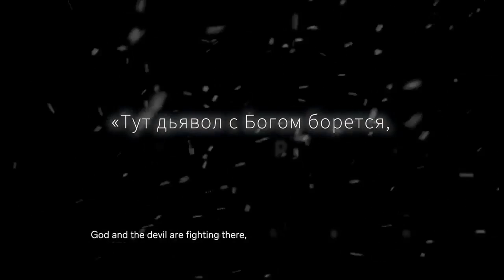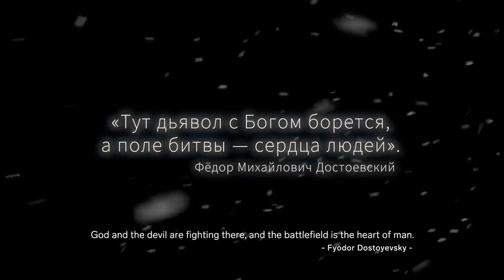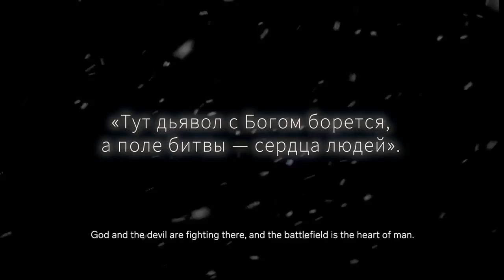Left Alive: Character backgrounds, Fictional St. Petersburg setting, Metal Gear's Yoji Shinkawa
Welcome back ladies and Gents today we are talking about possible character backgrounds and possibility of the setting for the upcoming left alive ''Russian Town'' being a fictional version of St. Petersburg and I talk briefly about the great development team  building this game for a 2018 release! so remember to hit that like button and remember to check out the lads of Task Force 21